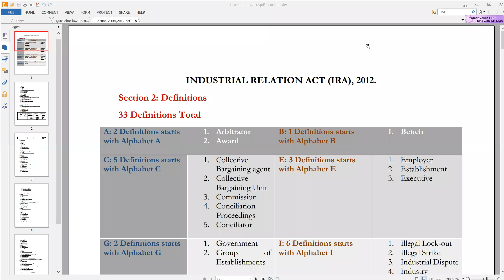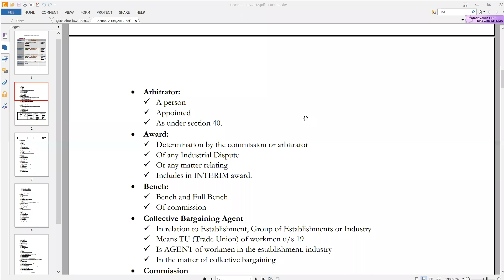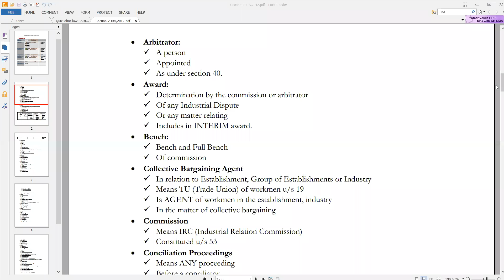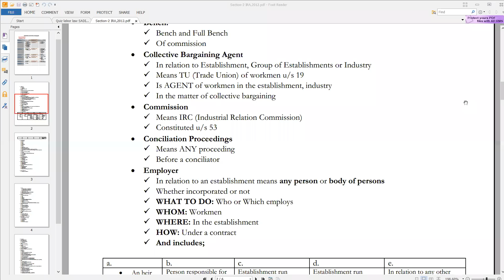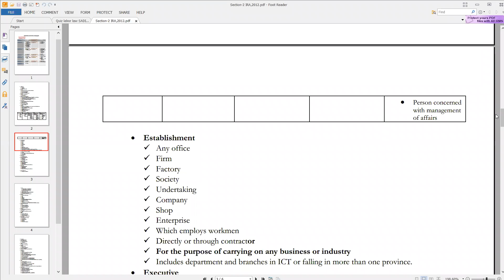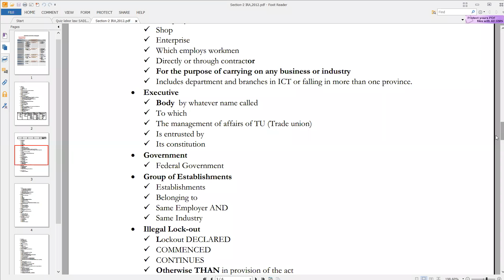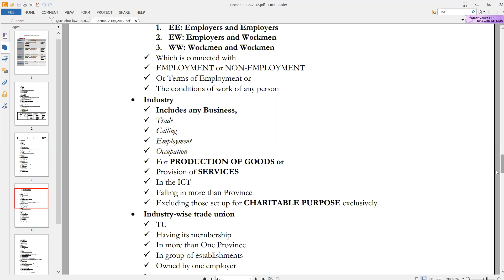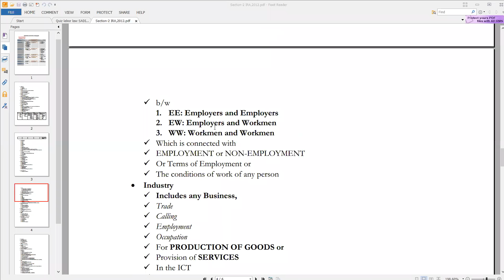Week 2 : Lec 2 : Part 1| Section 2 of Industrial Relation Act, 2012 | IRA ,2012 | Labor Law Notes